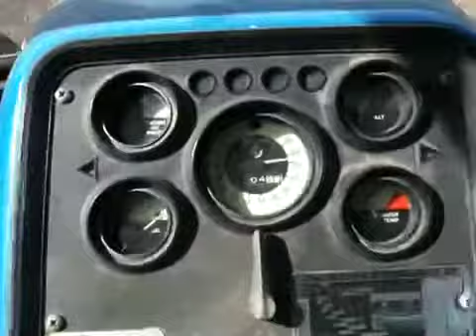Ford 8700 cultimulching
Ford 8700 with an IH 315 culitmulcher preparing a corn field in Door county, WI.

The Ford 8700 just turned 12,000 hours on the tach and got a fresh coat of paint this spring.